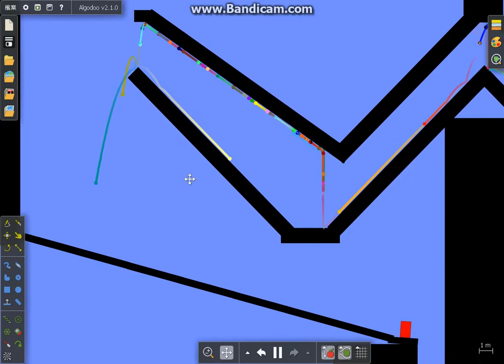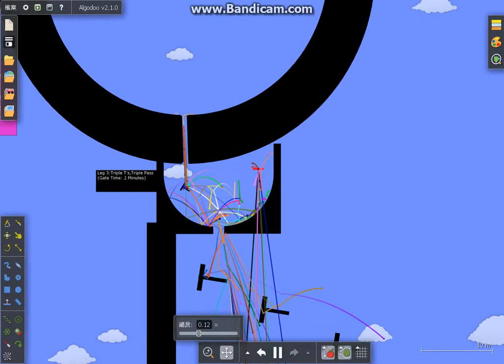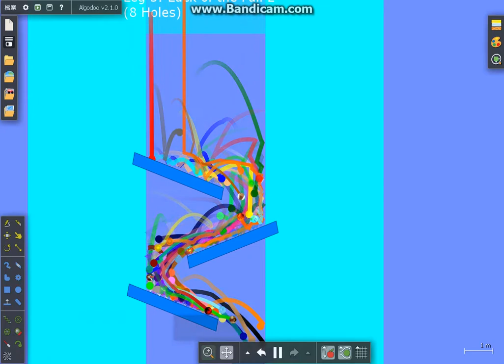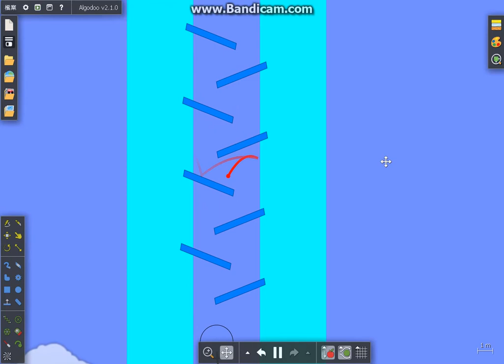Mega Marble Race 1! (Late 200 Subs Special!)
Better to do something during AMR S2 Rejoin Voting and so...
Let's mix up all marble race types in my Mega Marble Race!

In this MMR,there are 8 rounds,combining Beat The Clock, Crumbling World, Delicious Marble Race, Luck of the Fall and the Original type as you all seen in AMR.
Please be noted that the distribution and the order of the marble race types vary each time.

This time's order:
1.Original Type
2.Beat The Clock
3.Beat The Clock
4.Luck of the Fall
5.Luck of the Fall
6.Delicious Marble Race
7.Delicious Marble Race
8.Crumbling World

Music
Laser Tears of Science (by Arseniy Shkljaev)
Double Jump (by F-777)
Dance of the Violins (by F-777)
Wild Woods Mario Kart 8 (by Nintendo)
Red 13 (by ParagonX9)

Declaration 聲明
我會禁止並封鎖支持中國共產黨人士及所有藍絲人士的頻道在我的頻道上留言，以保持這個頻道的可持續成長。
All channels and the related people supporting the Chinese Communist Party and "The Blue Ribbon" will be blocked and unable to comment on my channel so as to maintain this channel's sustainable growth.